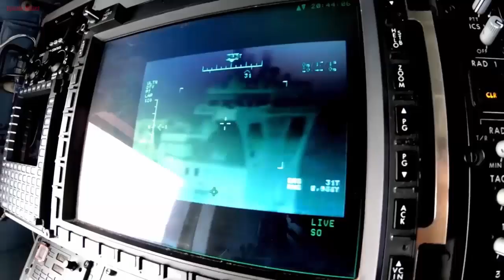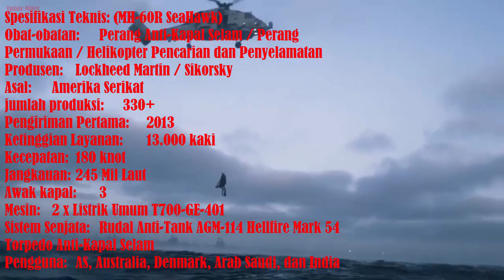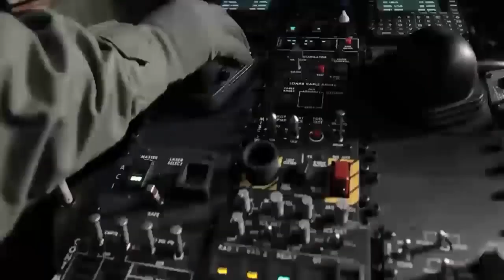Spanyol Berhasil Akuisisi 8 Unit MH-60 R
Lockheed Martin memesan MH-60R SeaHawk untuk Spanyol.

Perusahaan pertahanan AS Lockheed Martin telah menerima kontrak dari Angkatan Laut AS untuk memproduksi delapan helikopter Sikorsky MH-60R SeaHawk untuk Angkatan Laut Spanyol (Armada).

8 helikopter MH-60R baru Spanyol; Angkatan Laut AS akan bergabung dengan armada yang terdiri dari 330 unit operasional di seluruh dunia, bersama dengan Australia, Denmark, Arab Saudi, dan India. Pengiriman helikopter ke Yunani dan Korea Selatan akan dimulai pada tahun 2024. Pada bulan Mei, Angkatan Laut AS mengumumkan bahwa armada MH-60R global telah melampaui 1 juta jam terbang.

Spesifikasi Teknis: (MH-60R SeaHawk)
Obat-obatan: Perang Anti-Kapal Selam / Perang Permukaan / Helikopter Pencarian dan Penyelamatan
Produsen: Lockheed Martin / Sikorsky
Asal: Amerika Serikat
jumlah produksi: 330+
Pengiriman Pertama: 2013
Ketinggian Layanan: 13.000 kaki
Kecepatan: 180 knot
Jangkauan: 245 Mil Laut
Awak kapal: 3
Mesin: 2 x Listrik Umum T700-GE-401
Sistem Senjata: Rudal Anti-Tank AGM-114 Hellfire Mark 54 Torpedo Anti-Kapal Selam
Pengguna: AS, Australia, Denmark, Arab Saudi, dan India